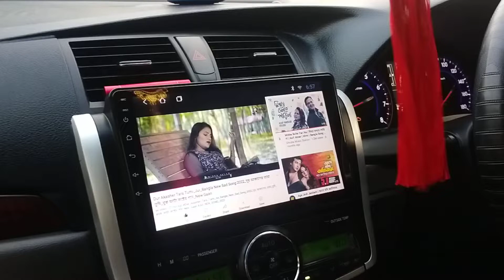সুন্দর একটি আবহাওয়াতে গাড়ি নিয়ে একটু ঘুরতে বের হলাম_NEW CAR DRIVING VIDEO__Razib Music Official